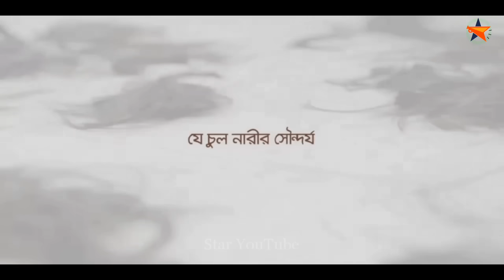সেরা ৫টি হৃদয় ছুঁয়ে যাওয়া ইমোশনাল বিজ্ঞাপন | Top 5 Most Emotional Bangladeshi Ads | Star YouTube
Time Stamp:-
0:06 Cono Kothai Ar Hariye Jabe Na GP.
1:10 Amader Vasa Amader Ohongkar GP.
2:24 Olympic Energy Plus Father's Day.
6:23 Jakhani Din Bodoler Chesta Sakani BL.
5:58 Jui International Women's Day.